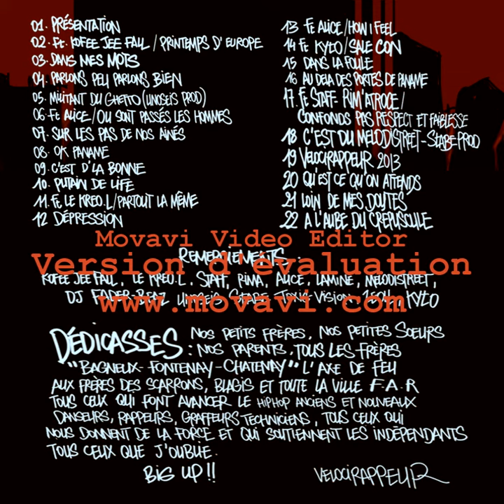Kesh - Ok Paname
Melodistreet, collectif rassemblant plusieurs rappeurs issus de la banlieue sud de Paris présente la Net Tape de Kesh "Parlons peu parlons bien"